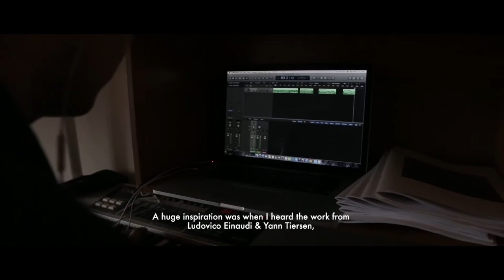Ilya Beshevli "Wanderer" - A Documentary for Nowness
Composed of: Ilya Beshevli
Meet the Siberian musical prodigy taking Moscow by storm

Sam Davis's film about 23-year-old piano prodigy Ilya Beshevli gives insight into the Siberia native’s process, and the inspiration behind his soon-to-be-released album Wanderer. His new project is an emotive piano-led exploration of city life, and a how-to on escaping the noise and distractions in a metropolis such as Moscow, where the forest-bred composer now resides.

“Beshevli's new project is an emotive piano-led exploration of city life”
Having performed across Russia, Beshevli's recent tour culminated with a solo concert at the widely respected Krasnoyarsk Regional Philharmonic Hall.

"Wanderer" is released on May 27th 2016 via Village Green